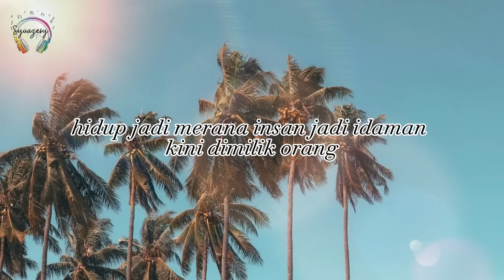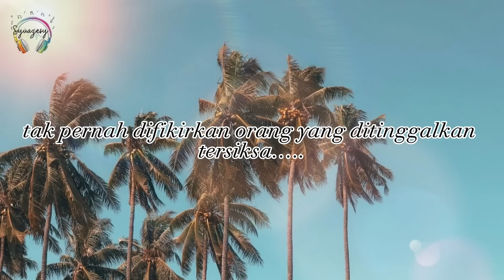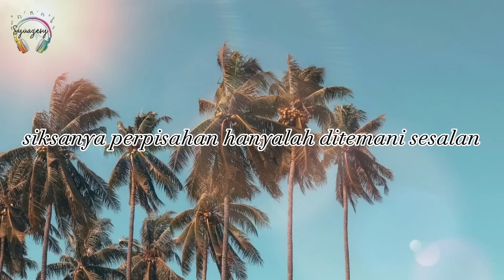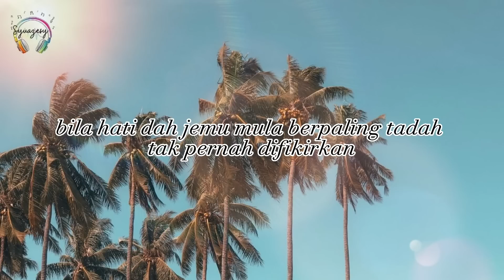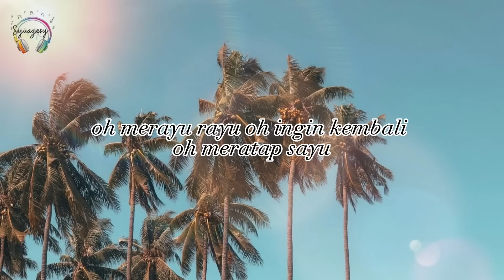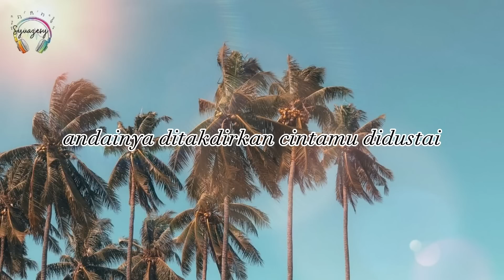Bila Cinta Didusta | Screen | Lirik Lagu